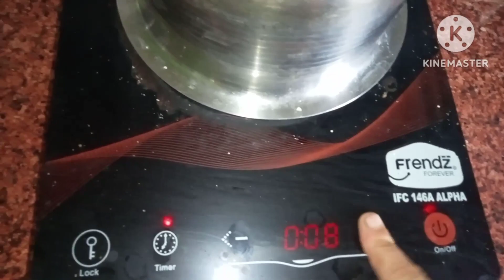आज बड़ी मुश्किल से हिम्मत करके विडियो डाली है please watch